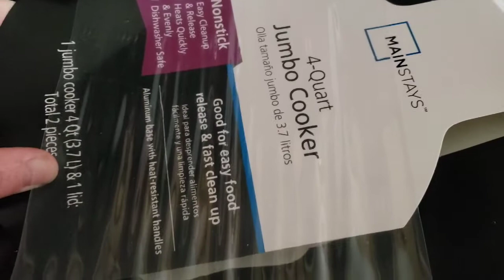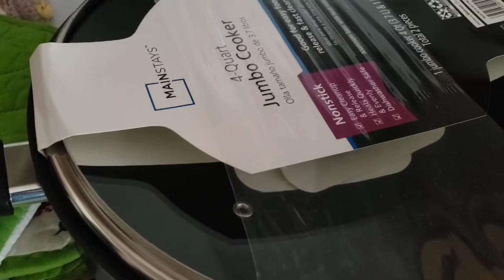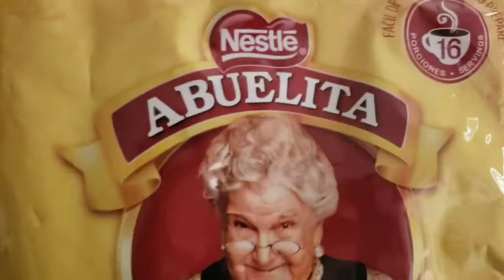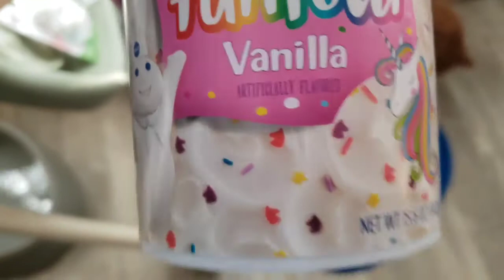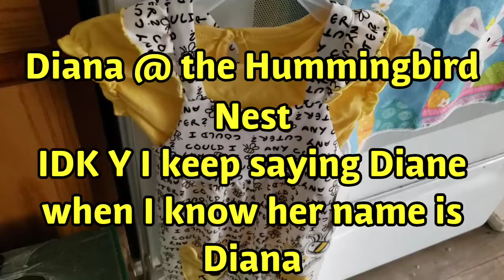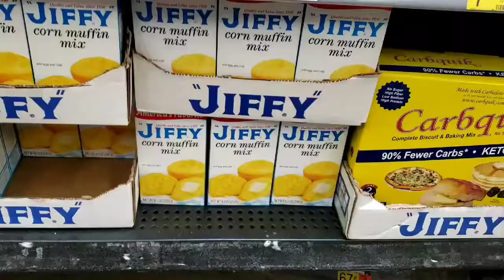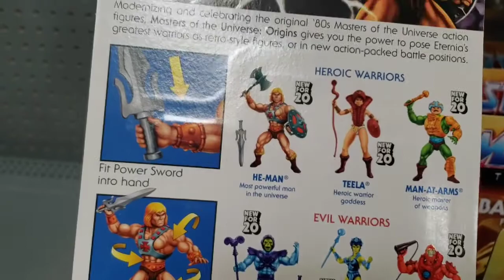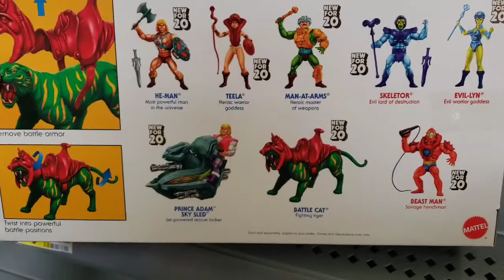April Fools Day 2021🤪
So I've been cleaning my kitchen and I bought myself a new skillet. Yep, it was time to replace the old one. Got some groceries and toilet paper. I hear that there might me another toilet paper shortage coming. I'm going to be prepared this time.
Show Diana at the Hummingbird Nest some love and support. If you can give a donation,  if not prayers and positive thoughts will work too.